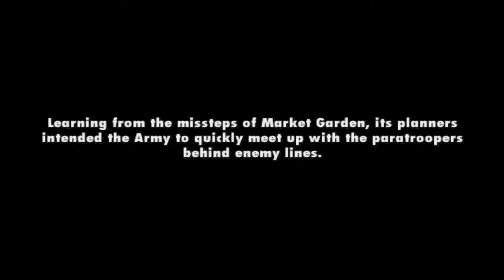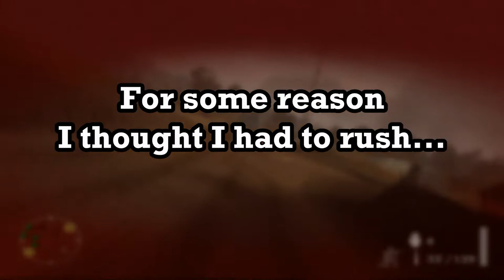Medal of Honor | Operation Varsity: Endgame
Basstergeist goes back to a classic and plays Medal of Honor: Vanguard for PS2.